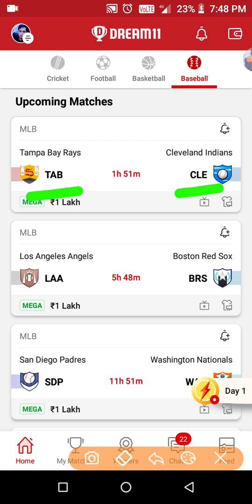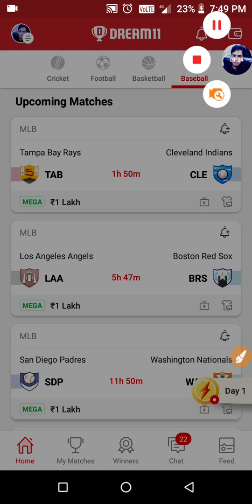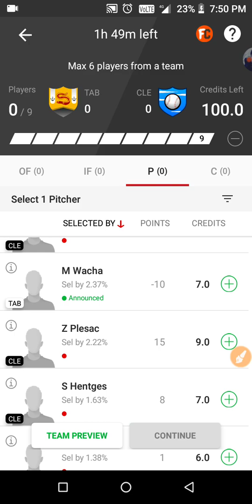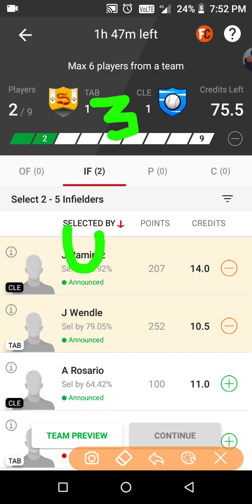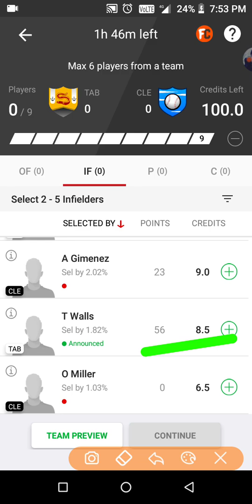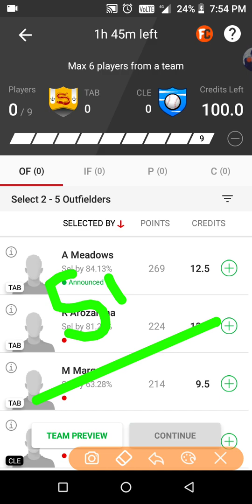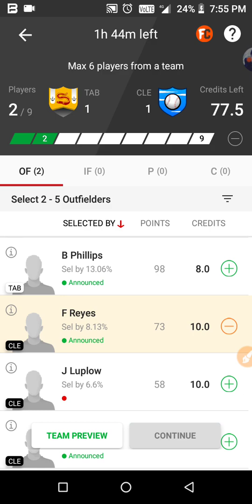TAB vs CLE Dream11 Baseball team prediction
TAB vs CLE Dream11 Team Prediction.
TAB vs CLE Dream11 Baseball Team.
TAB vs CLE Baseball Team prediction.
TAB vs CLE Baseball Team.
TAB vs CLE Baseball Dream11 Team Prediction.
TAB vs CLE Baseball Dream11 Team.
TABvsCLE.